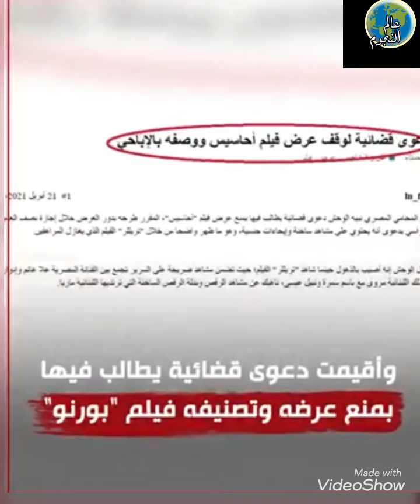نجمات ندموا علي قبولهم أدوار بها مشاهدات ساخنه في بعض أعمالهم فقرروا التوقف عن ادوار الأغراء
فيديو عن نجمات ندموا علي قبولهم أدوار في بعض أفلامهم بها مشاهدات ساخنه قد أثرت علي حياتهم الزوجيه
فقرروا التوقف عن ادوار الاغراء